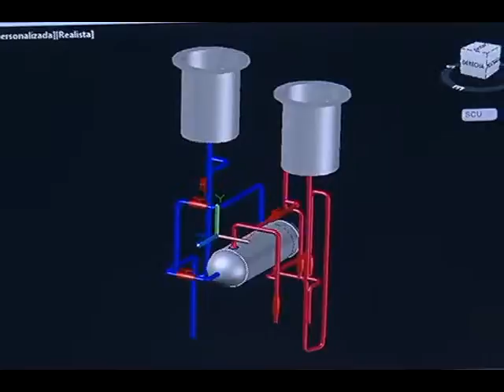Busca Nuevo León innovar en ciencia y tecnología